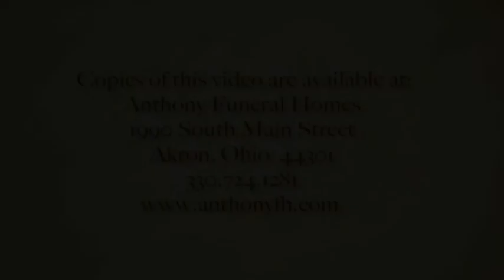Robert E Sigman